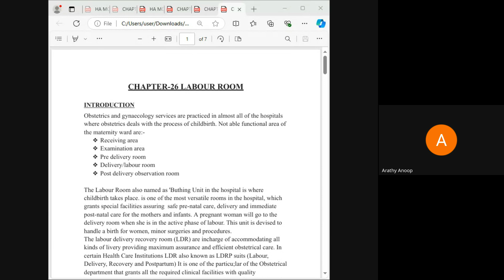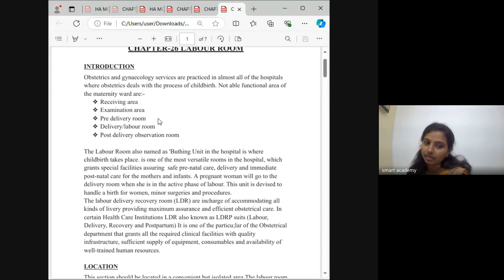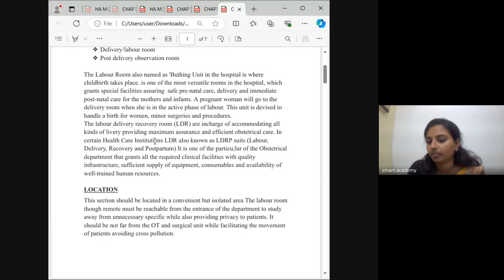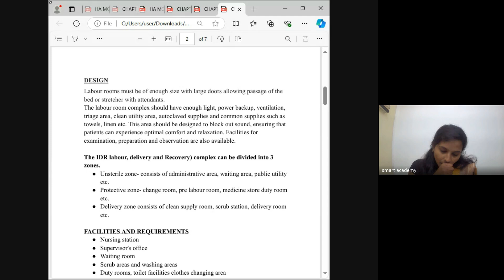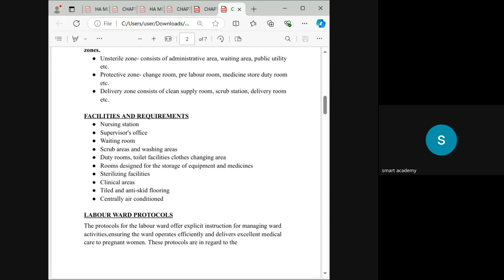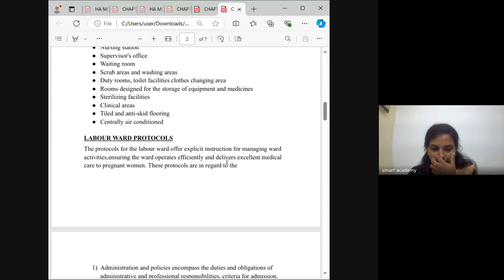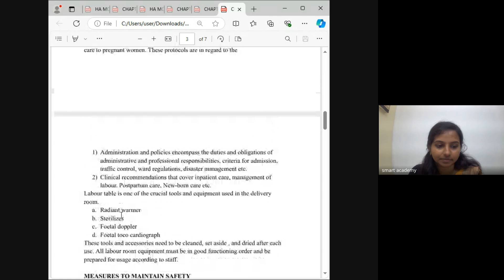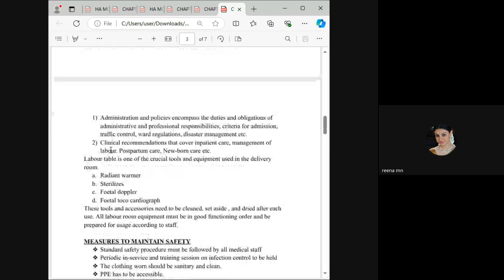HA 8B BATCH K S ATHIRA TEACHER LIVE CLASS RECORD 2024 09 30